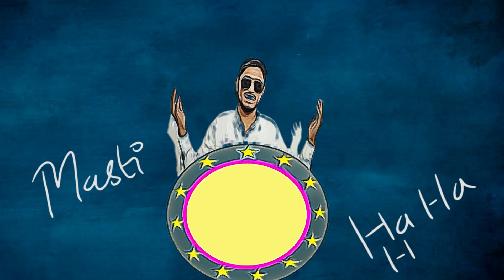Crazy Shots | Laddan Jaafri Vs Harmonium Nawaz | comedy Show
Crazy Shots is a comedy show based on memic characters , So do watch it u will  enjoy it for sure .
Thanks!
made by : m.shahzad